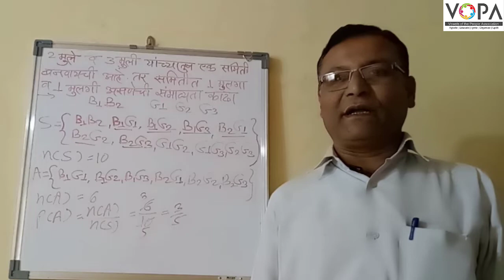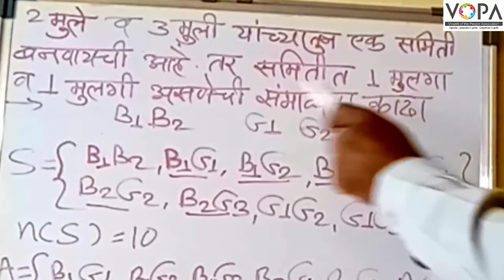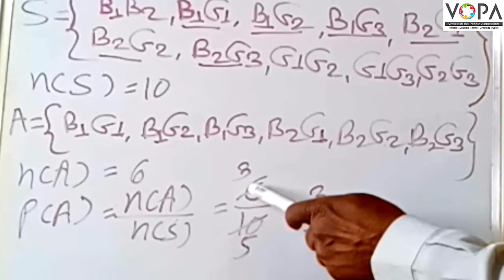10 वी | NTS | गणित | संभाव्यता | V-School